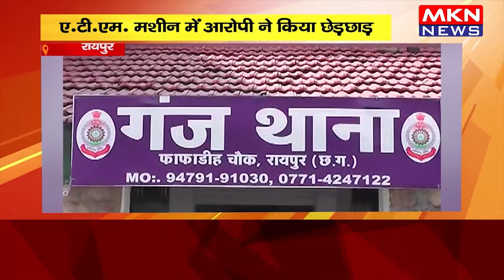रायपुर- ATM मशीन में आरोपी ने की छेड़छाड़, मशीन से नगदी रकम चोरी